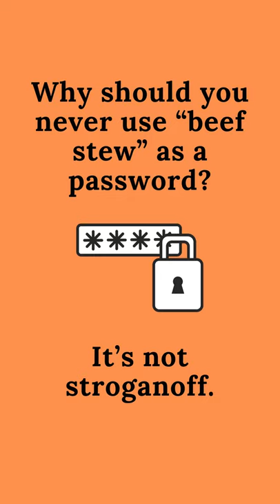Bad dad jokes 3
More bad dad jokes, that we all can love.

What is your favorite dad joke?